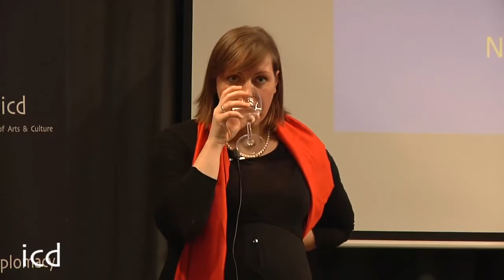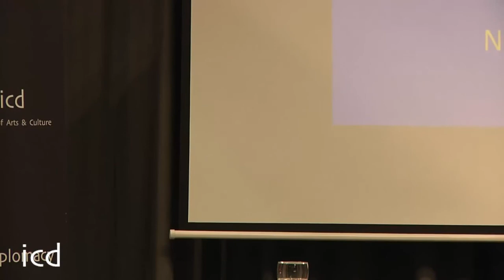A Lecture by Dr Leonie von Braun Judge at German Criminal Court720p H 264 AAC